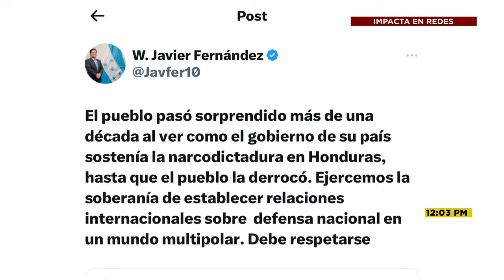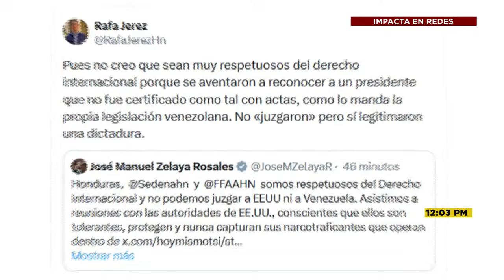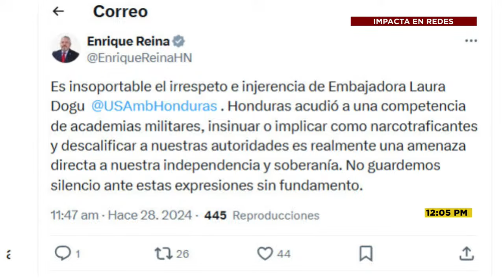Varias reacciones antes las últimas declaraciones de la embajadora de EE. UU